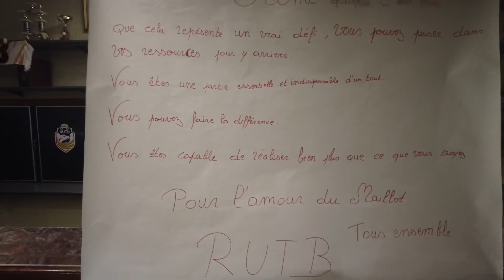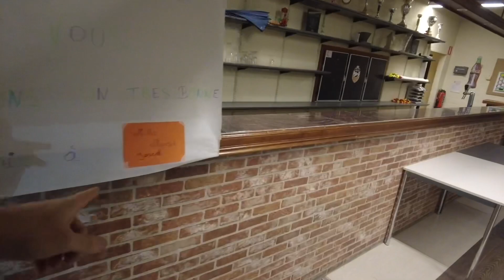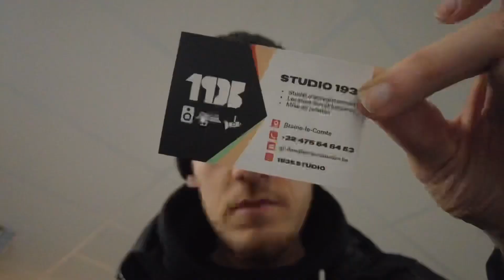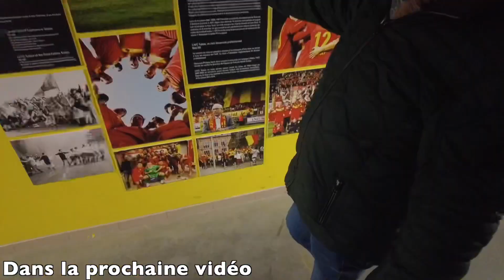C'EST COMPLIQUE MAIS - D2 AMATEUR 🇧🇪 RUTB#12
Match entre la Royal Union Tubize Braine et FC Ganshoren, un match pas simple du tout ! La soirée fini en VIP 😂

Bon visionnage

Mon matériel :
Caméra DJI Pocket 2 Creator Combo

00:00 Preview
00:23 Introduction
01:10 Avant match
03:24 Début de match
06:50 Fin de match
07:24 Après match
08:17 Au vip
09:18 Teaser prochaine vidéo